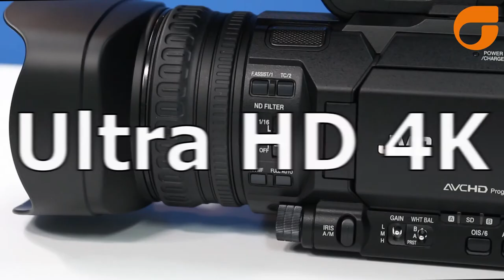JVC GY-HM180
A câmera profissional 4k com custo de full HD.
Conta com conexões SDI, HDMI, áudio XLR.
Uma das melhores relações custo x benefício do mercado.